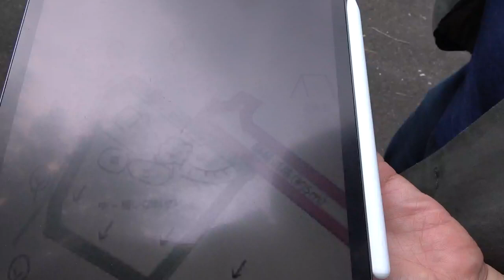【過敏症の家探し】岐阜県センチュリーの里の土地のみ、意外に音がする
過敏症の家探しシリーズ

本人は電子機器が使えないため、知人が撮影した動画をアップロードしています。